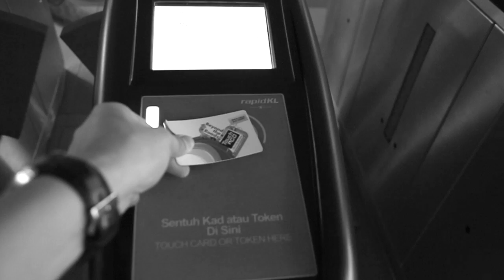Bersih 3.0 - Our take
Despite all the negative images that you may have seen posted by everyone thus far, BERSIH 3.0 was in our humble opinion a peaceful rally. We believe, the word PEACEFUL applies to 99.9% of the alleged 300,000 participants. But make no mistakes, although we are peaceful but our message was LOUD and CLEAR.